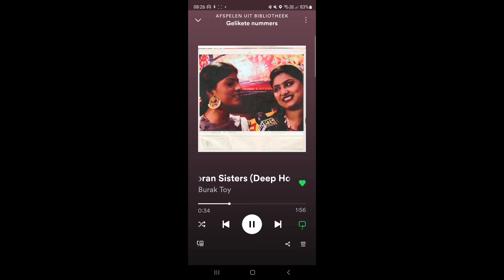9 januari 2023